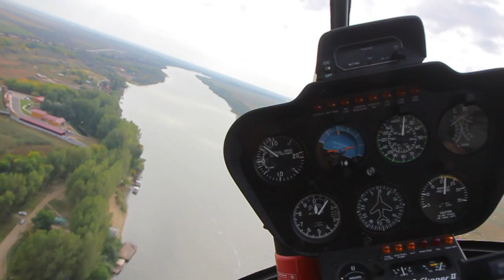Вертолет Robinson R44 Clipper II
Это видео сделано только для того, чтобы снабдить пост об этом вертолете на моем блоге